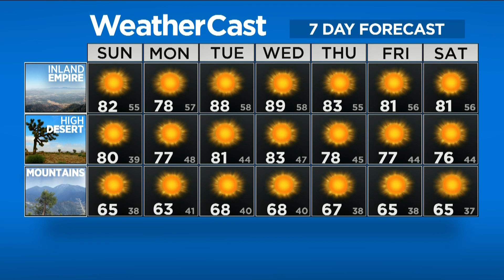The Rundown (Oct. 13)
The latest news and sports with Leslie Marin.